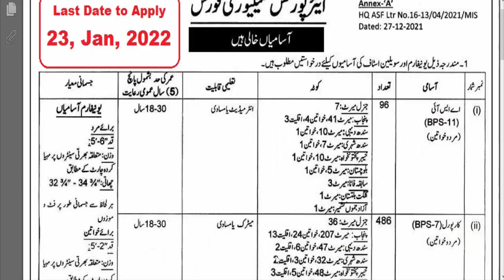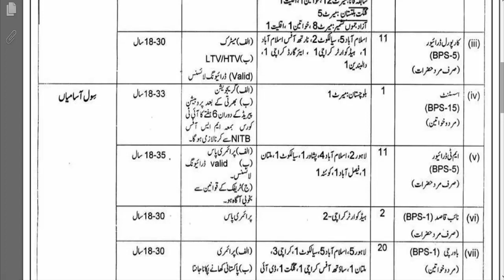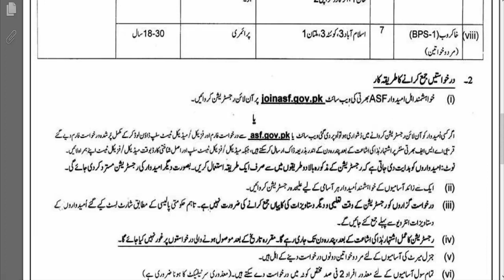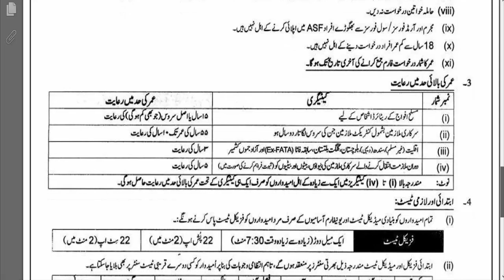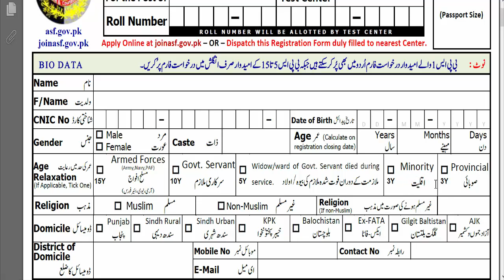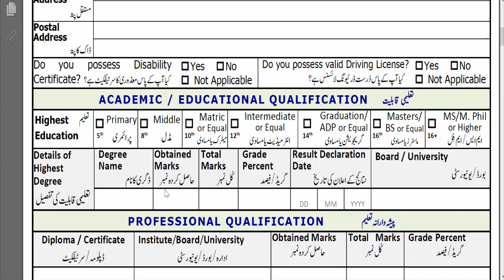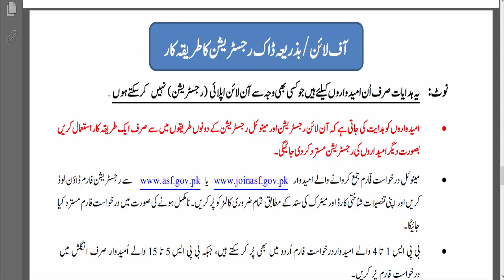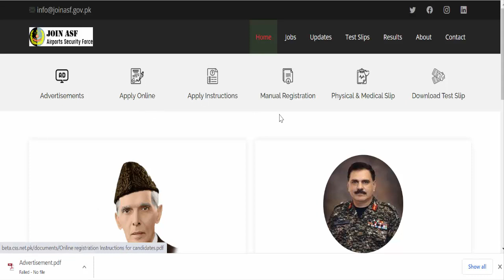ASF Jobs 2022 Announced | Online Apply | Manual Apply | Complete Details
jobs career update
Jobs Career Update

Features:
✔ Daily updates.
✔ Read Comments.